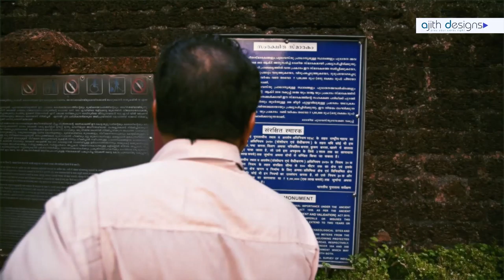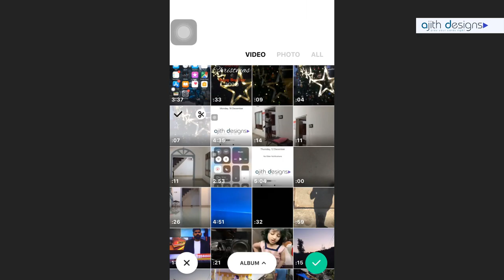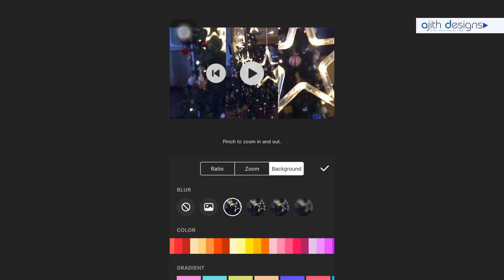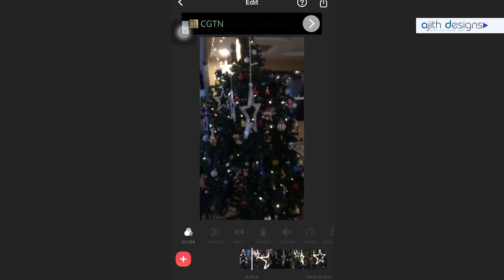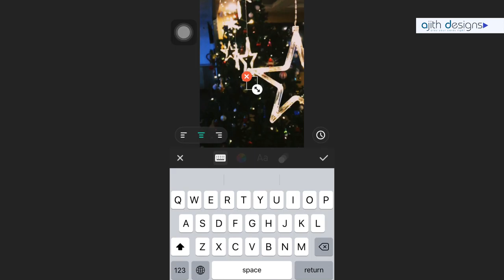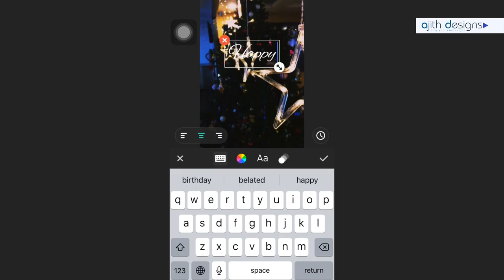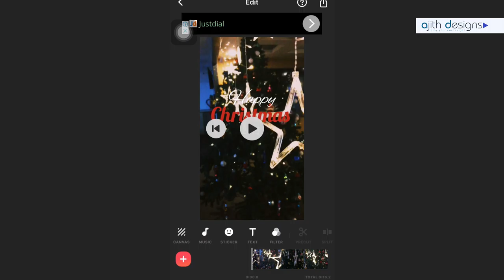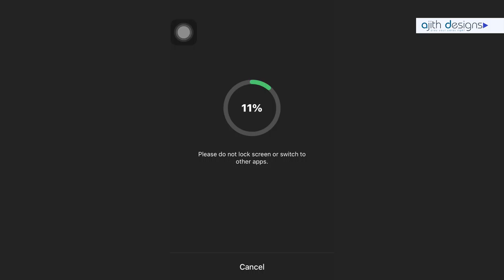how to edit videos in mobile.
edit videos using mobile phone with InShot application.